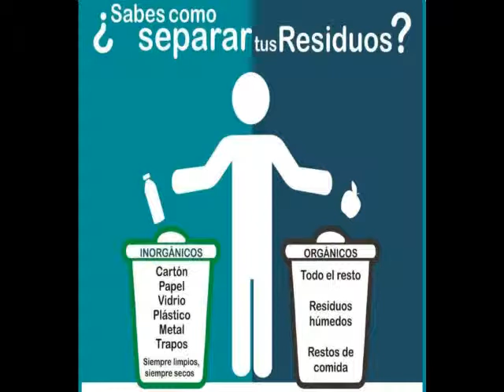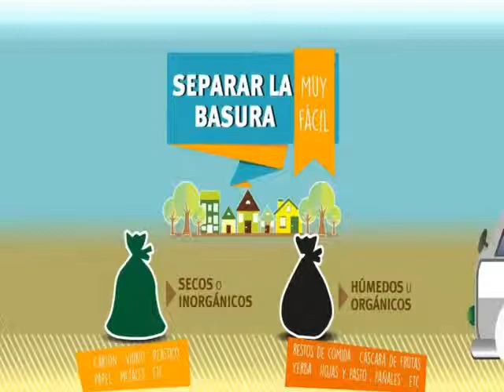Tulancingo Hidalgo México, ecológico, bonito, ordenado!